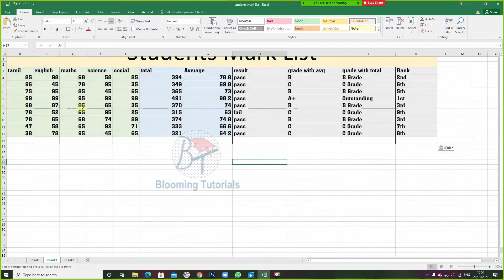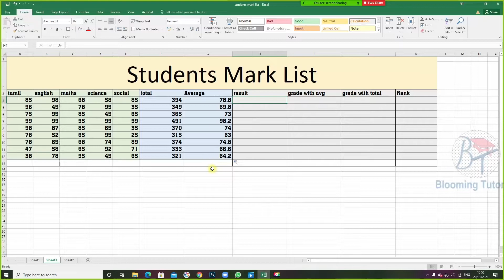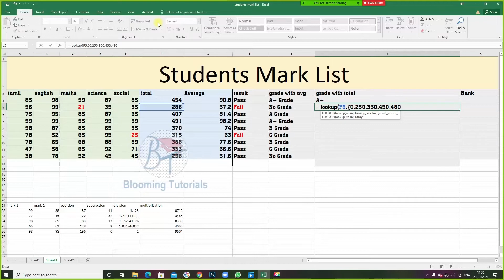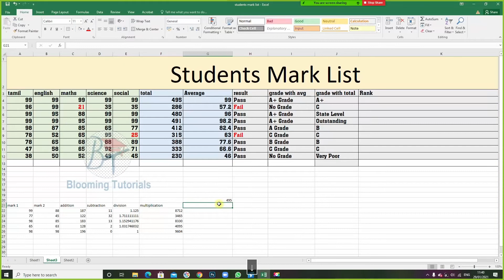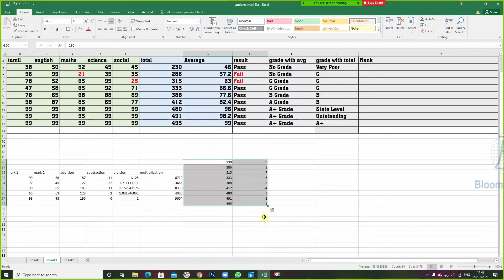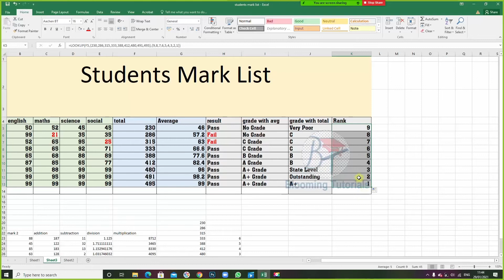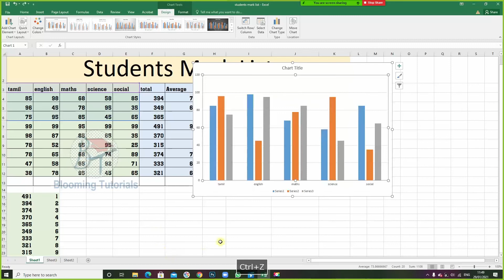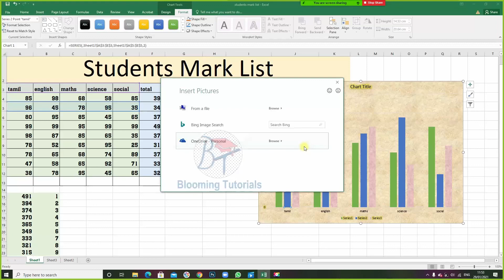Excel Formulas tamil (Rank, Result, Grade)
formulas deal with lookup, if,sum,average,minimum, maximum,count
GST ADVANCED TALLY TUTORIAL DVD PENDRIVE AVAILABLE